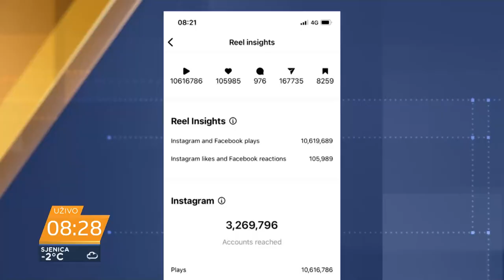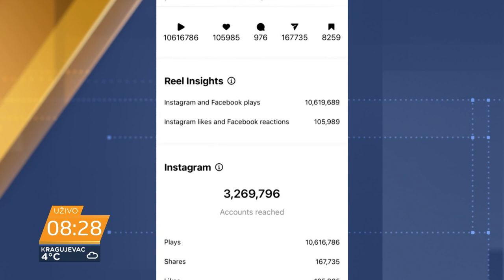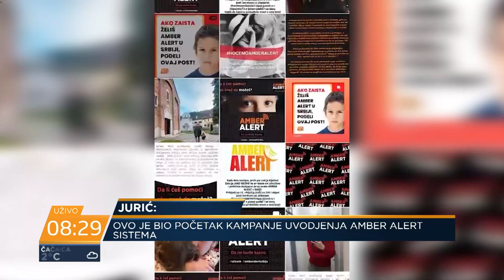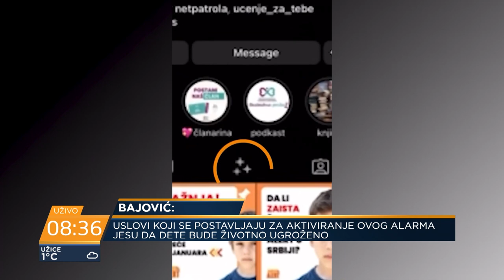Koliko smo daleko od Amber alerta? Igor Jurić i Vanja Bajović